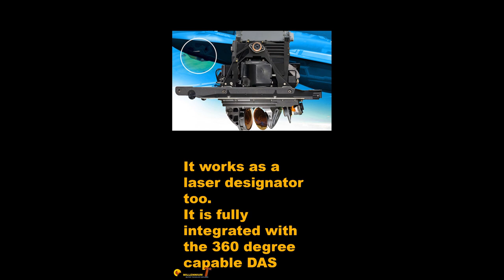The Eyes of the F-35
The F-35 EOTS system is an advanced infrared system to provide passive discovery and tracking to the aircraft.